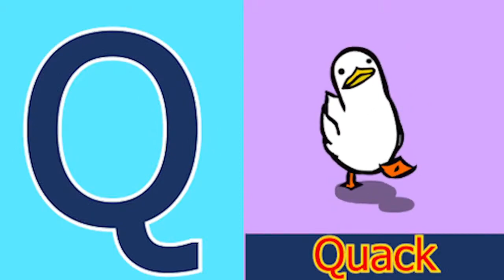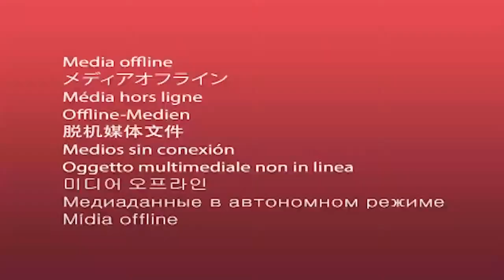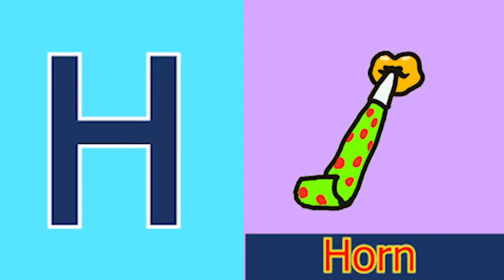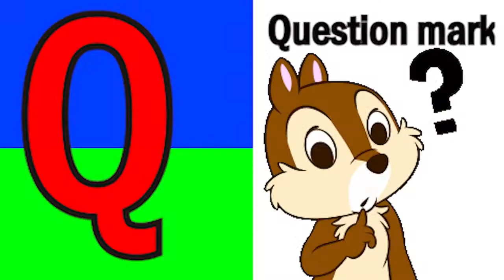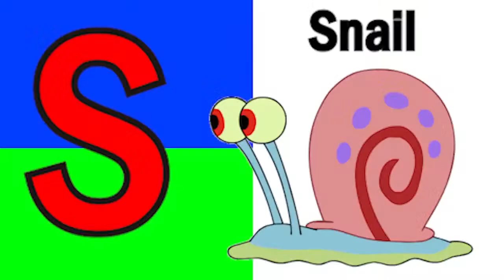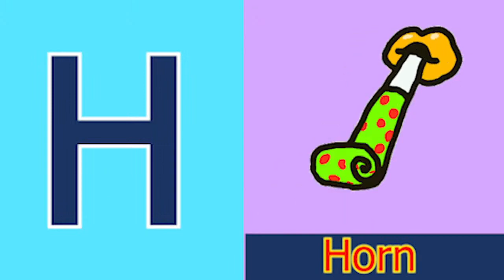ABCD Phonics song abcd Two words Nursery rhymes A to Z alphabet phonics sound Chichoo tv